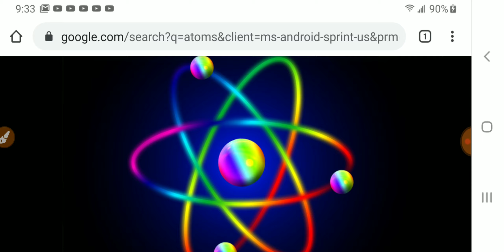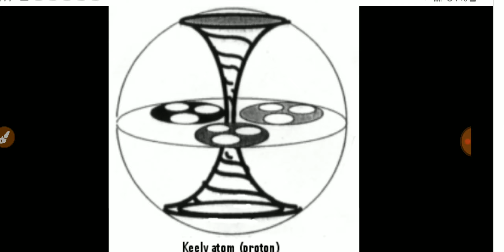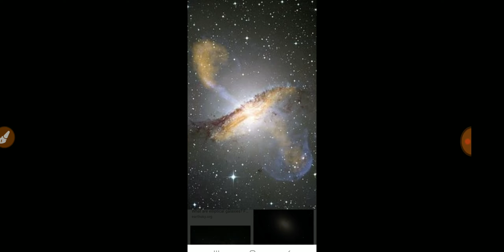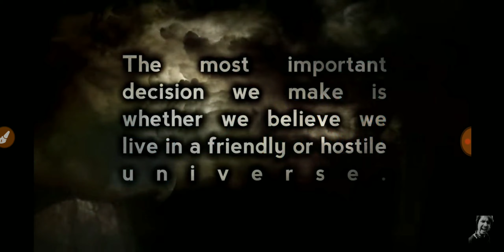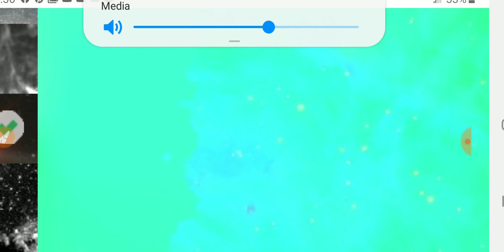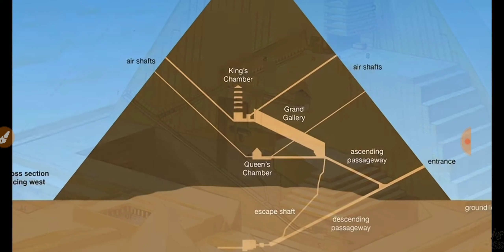IS THIRTEEN the CENTER of ALL?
PINECONE HERE PINECONE THERE SEEDS THERE AND SYMBOLS OVER HERE.